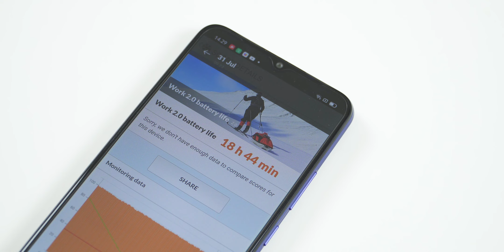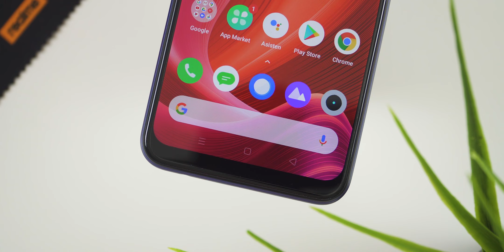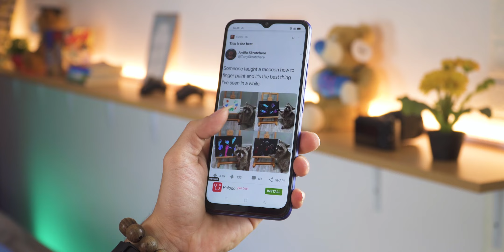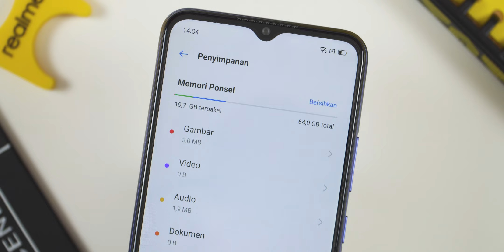BATERAINYA GAK HABIS - HABIS ! Review Realme C15 Indonesia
Halo temen2